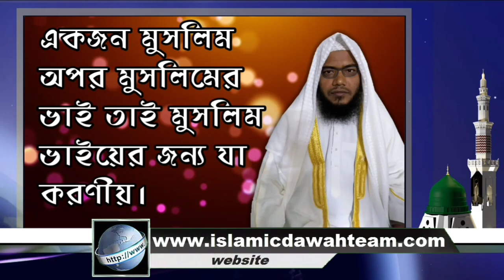একজন মুসলিম অপর মুসলিমের ভাই তাই মুসলিম ভাইয়ের জন্য যা করণীয় শায়েখ আব্দুল মাতিন মাদানী